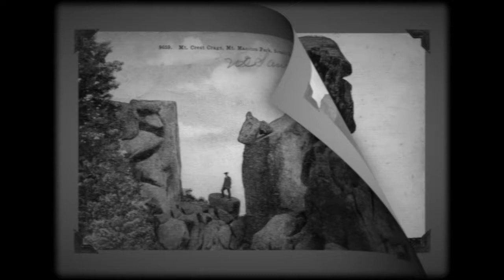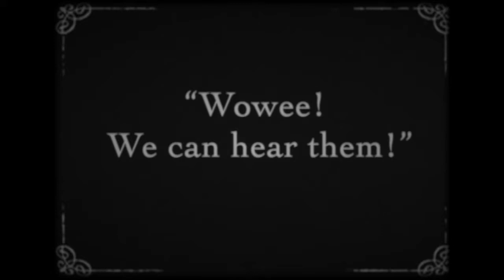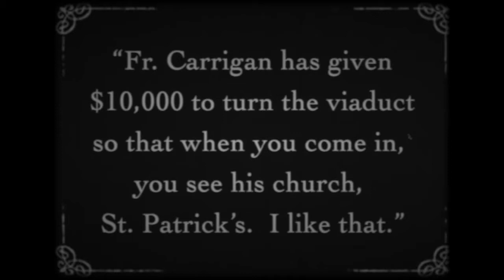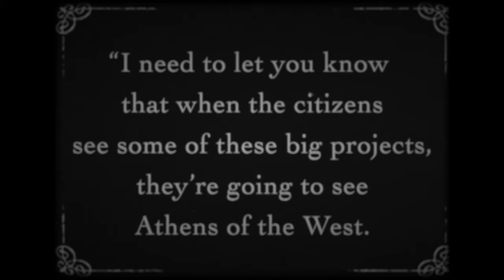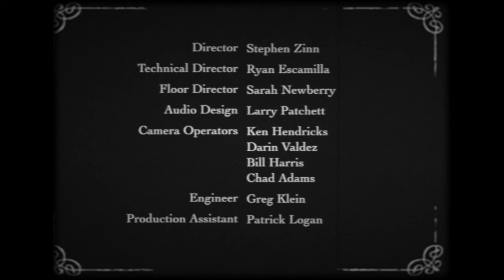Colorado Inside Out: Time Machine Circa 1917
The CIO Time Machine panel goes to 1917! Colorado mourns the death of Buffalo Bill Cody, the U.S. entry into the Great War in Europe affects immigration in CO and Denver Mayor Robert Speer feels the heat for building new park projects before fixing viaducts.